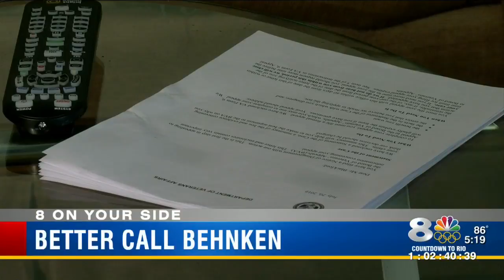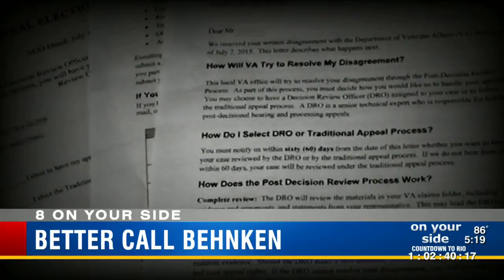Better Call Behnken: VA mail mistake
Man contacts 'Better Call Behnken' after finding someone's personal info inside VA mail